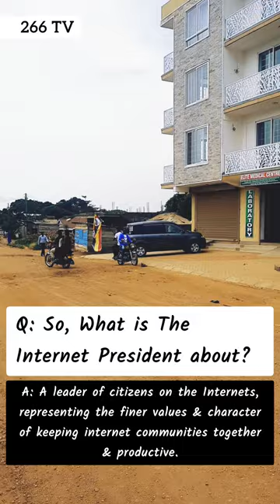266 TV // Independence Day 🇺🇬💥